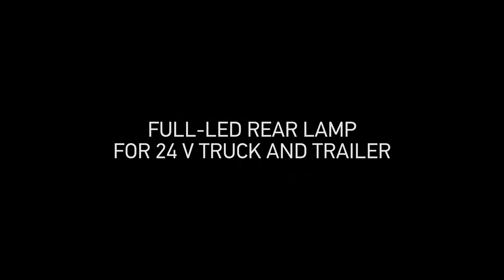HELLA Full-LED rear lamp for 24 V truck and trailer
The new HELLA full-LED rear lamp for 24 V truck and trailers is technically suitable for the toughest demands and impresses with its innovative design. The patented LED light curtain is particularly striking with a surface area of 144 cm² for the tail light and the reflex reflector behind it, as well as the dynamic direction indicator light.